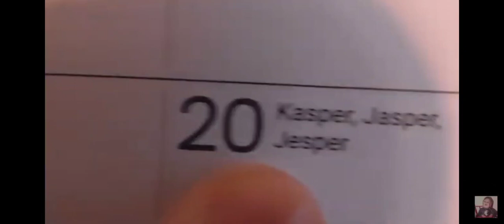niilo22 lukee nimipäivät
aamun luikautukset 20.10.

Jesper Kasper Kasper Jesper ja Jes Jespar ja Jesper Kasper Jesper Jesber Jesper Jesper Kasper Jesper ja Joonatan. Kasper Jesper ja Joonatan